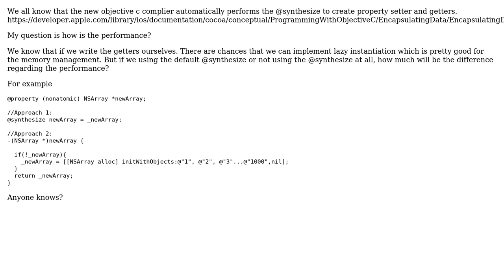Dose @synthesize notation affect lazy instantiation?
With thanks & praise to God, and with thanks to the many people who have made this project possible! You are responsible for your own actions.